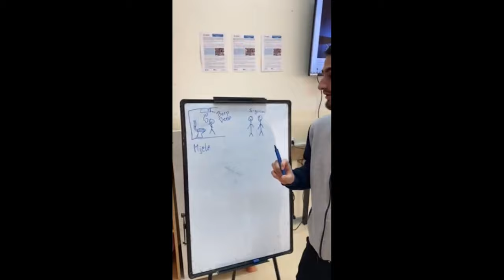Zgjidhja e një problemi në shkollë apo komunitet | Sfida e Dizajnit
Gara "Sfida e Dizajnit 2022" organizohet nga Programi 'Përkrahje adoleshentëve pas mësimit të rregullt - ASSET në bashkëpunim me Fondacionin IPKO. Programi ASSET financohet nga USAID.